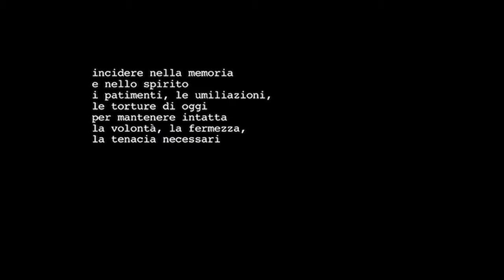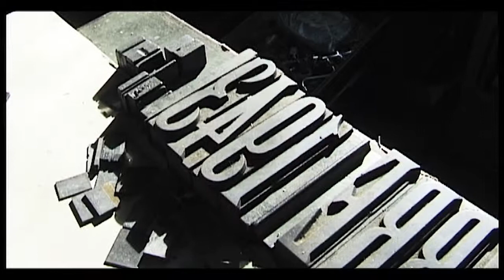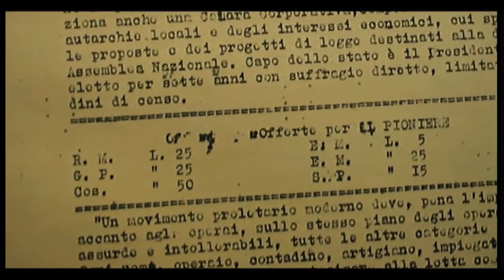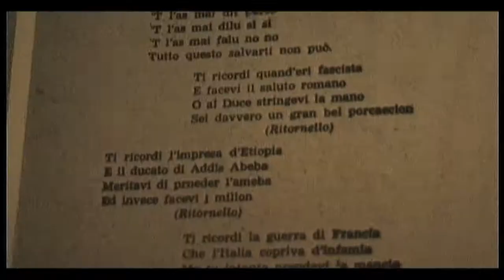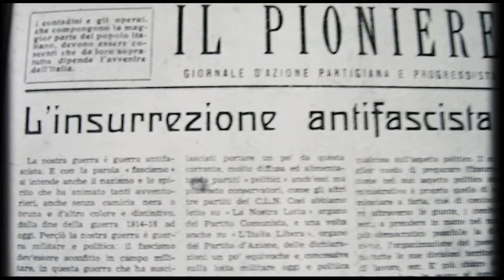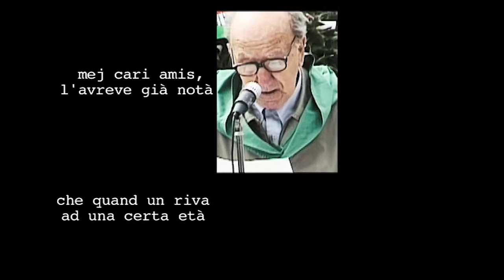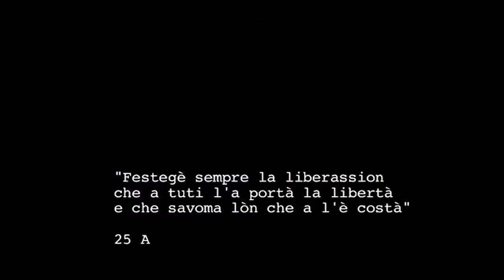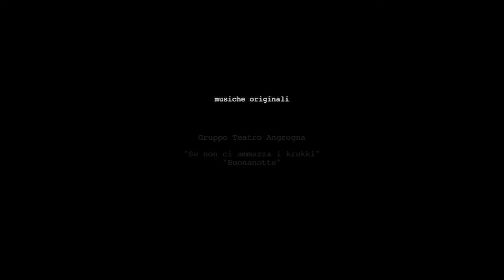Il Pioniere, l'informazione clandestina da Radio Londra alla Val Pellice - parte quarta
Il documentario, girato tra il '99 e il 2005 in parte in pellicola e in parte in digitale è diviso in quattro capitoli e narra l'esperienza di stampa clandestina di quattro giovani della Val Pellice, valle valdese situata tra Torino e la Francia, attraverso le parole di Giulio Giordano: partigiano, ultimo rimasto della redazione de Il Pioniere, giornale partigiano e progressista che dal 30 giugno '44 alla Liberazione è stato la voce della 5° divisione Giustizia e Libertà.
Insieme alle testimonianze di staffette e persone comuni viene dipinto un quadro della società e della politica dell'epoca, gli ideali e le speranze di una generazione che ha rinunciato alla gioventù in cambio della nostra libertà.